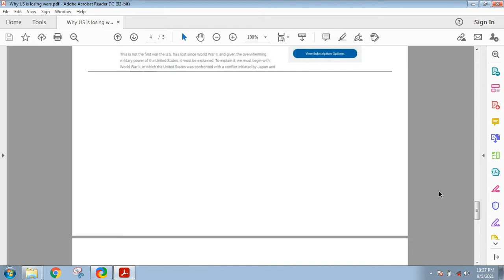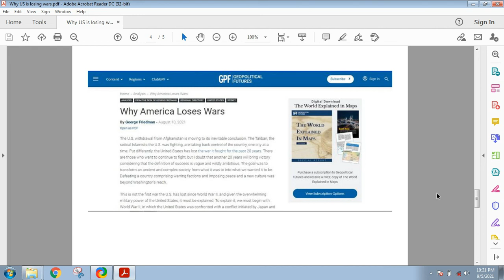Why America Doesnt Win War Anymore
hello viewers,
in this video we have discussed about the current situation of USA in wars and its strategies and the reasons why USA is no longer winning wars